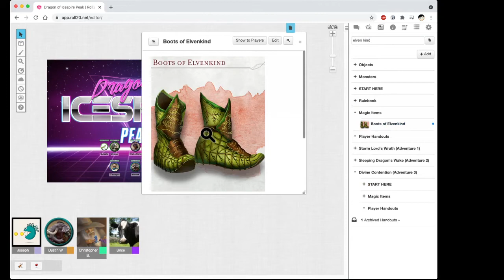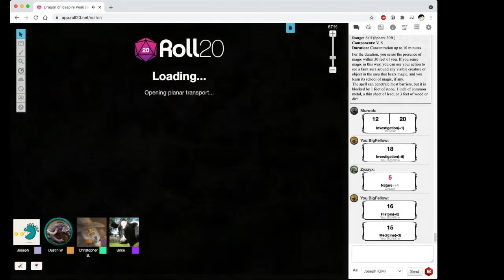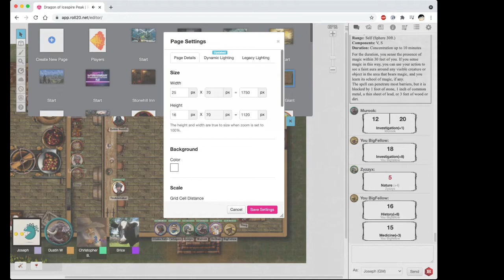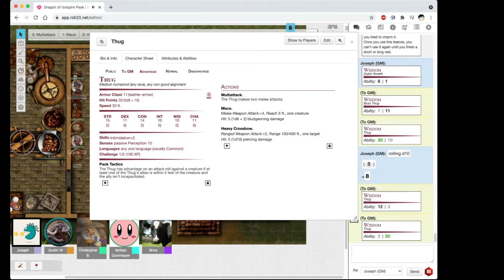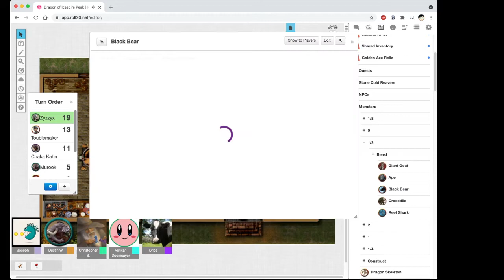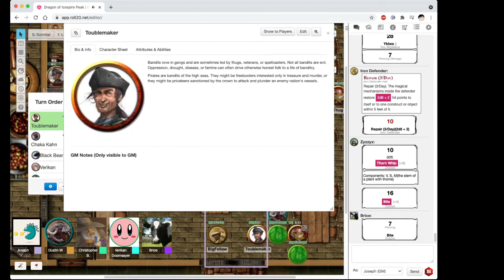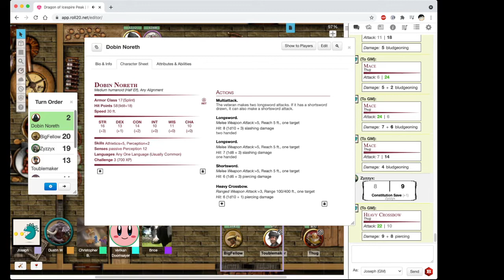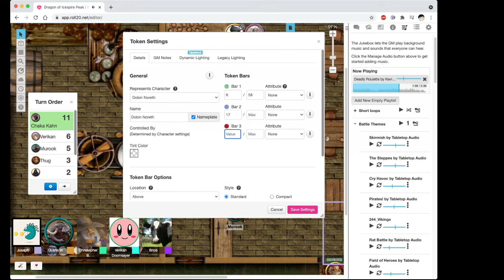D&D - Dragon of Icespire Peak - Game 19 (Sleeping Giant Inn)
The LegendaryFrog Cast Play D&D Together

And The Man in the Back said "EVERYONE ATTACK" and it turned into a SIDEQUEST EPISODE!

Featuring:

Mark as the Human Fighter "D'artagon Ayblls" @th1rt3en_TM
Chris Boe as the Warforged Artificer "You BigFellow" @chrislboe
Sarah as the Kalashtar Bard "Chaka Kahn
Brice as the Lizardfolk Druid "Zyzzyx"
Dustin as the Loxodon Barbarian "Murook." @duswatts
Bun as the Duergar Cleric "Verikan Doomsayer" @SuperBunnyBun